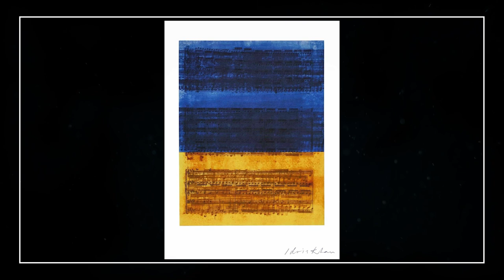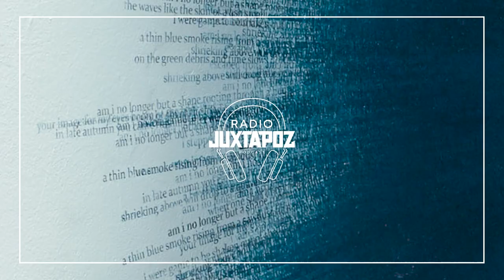084: Shadowboxing with Idris Khan | Radio Juxtapoz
Through the most abstract of output, British artist Idris Khan is speaking to us in the most literal of ways. Through paintings and sculpture, Khan is in a constant conversation between lightness and darkness; obviously at the time we live, a pivotal discourse. On the occasion of his new print with Migrate Art, "I Thought We Had More Time...," with 100% of profits will be sent to Disasters Emergency Committee via the Evening Standard's Ukraine Appeal, this conversation of universality and tragedy is at the forefront.

As Sean Kelley notes of Khan's work: "Whilst Khan’s mindset is more painterly than photographic, he often employs the tools of photomechanical reproduction to create his work. Photographing or scanning from secondary source material–sheet music, pages from the Qur’an, reproductions of late Caravaggio paintings–he then builds up the layers of scans digitally, which allows him to meticulously control minute variances in contrast, brightness and opacity. The resultant images are often large-scale C-prints with surfaces that have a remarkable optical intensity."

The Radio Juxtapoz podcast is hosted by FIFTH WALL TV's Doug Gillen and Juxtapoz editor, Evan Pricco. Episode 084 was recorded in March 2022 in London. Follow us on @radiojuxtapoz